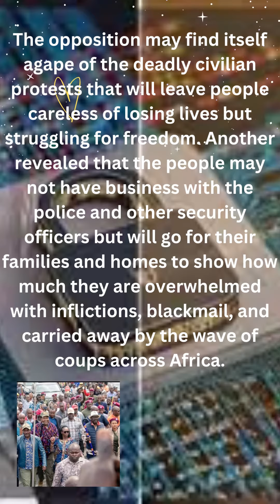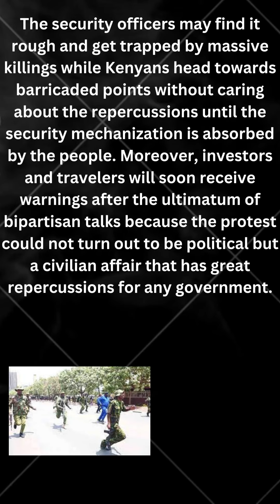LEAKED! USA WARNS H.E RUTO OF 'DEADLY CIVILIAN PROTESTS & COUP.'